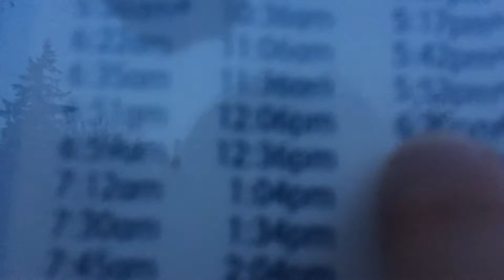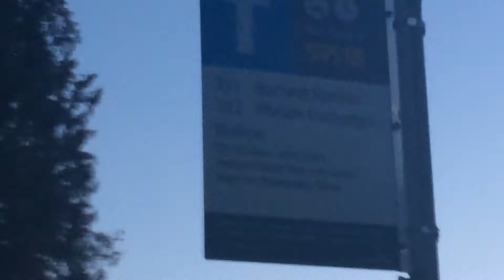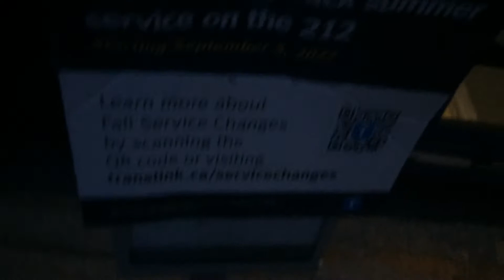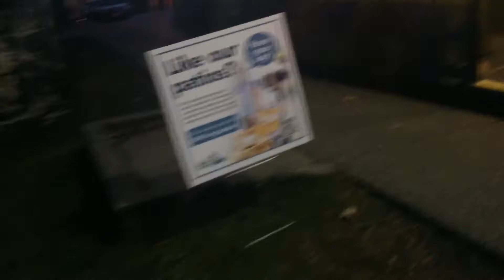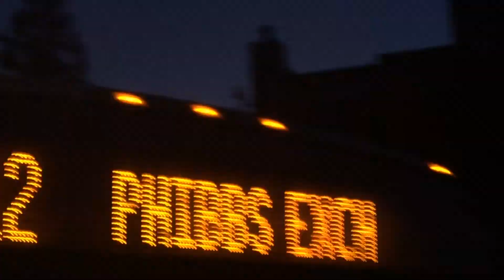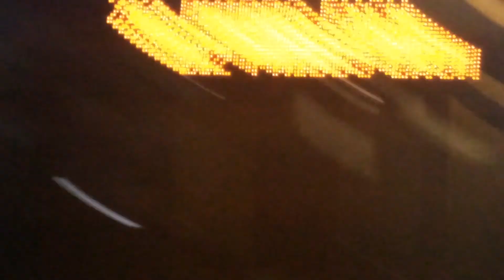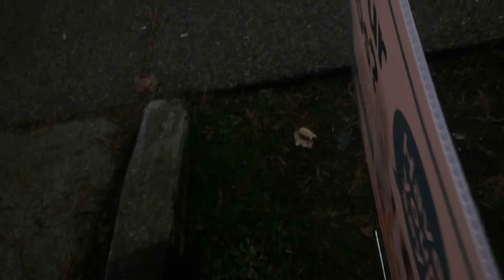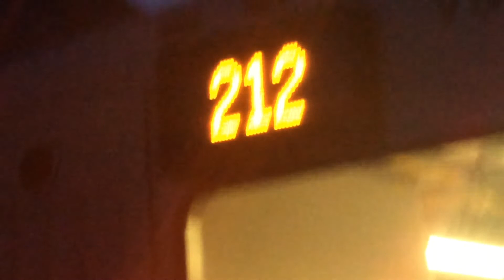Bus spotting at deep cove during the night!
Sub to Fluttershy240 for the transit vid ideas!